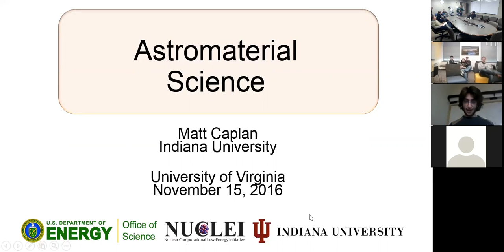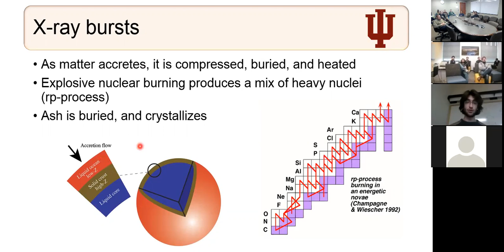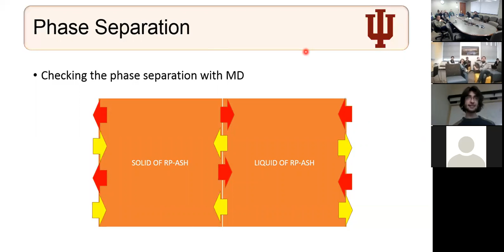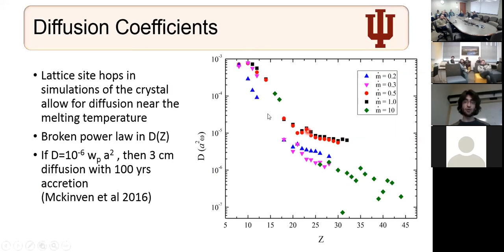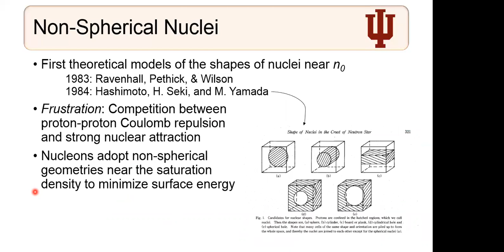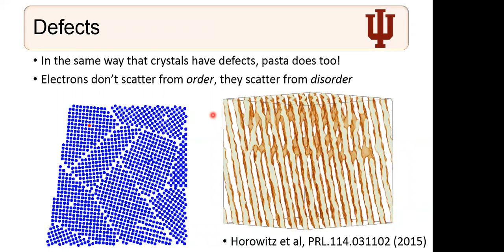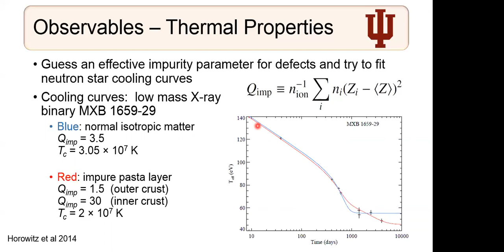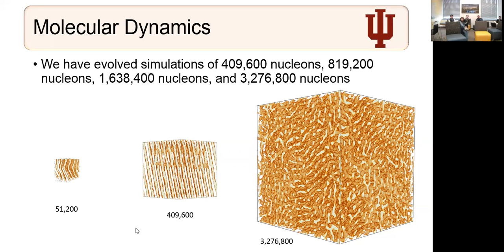Matt Caplan's Online Seminar on "Astromaterial Science" Dec 2 2016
Matt Caplan, Graduate Student at the Indiana University, Bloomington, and member of JINA-CEE, gives an online seminar on “Astromaterial Science”. This presentation was held on December 2 2016 in the scope of the JINA-CEE online seminar on Nuclear Astrophysics which is hosted by Ingo Tews and Sanjay Reddy from the University of Washington.